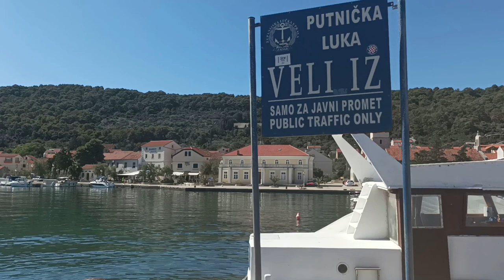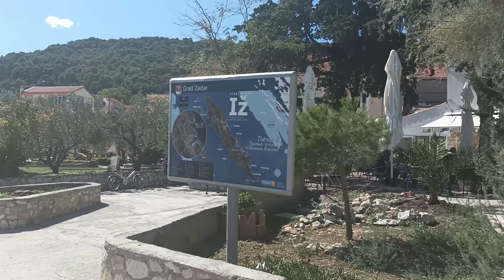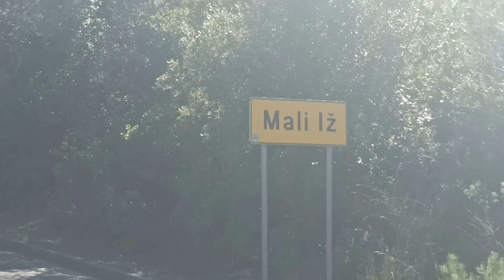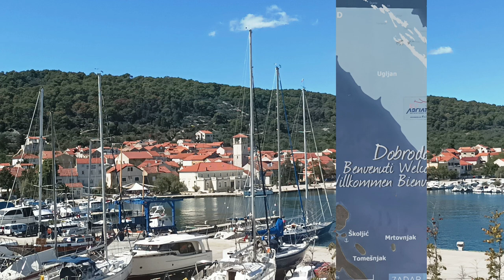Jesień w Chorwacji 2022 🇭🇷. Spacer po wyspie Iž☀️ Veli Iž - Knež - Mali Iž - Bršanj ☀️#2